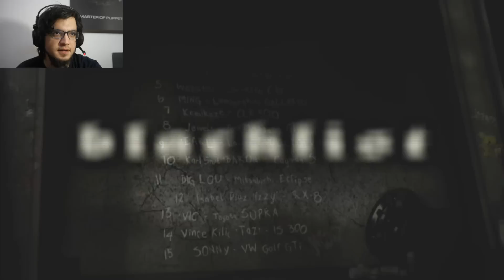Need for Speed: Most Wanted #2 - İLK DÜŞMAN!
Bugün, Need for Speed Most Wanted'a devam ediyoruz. İyi seyirler!